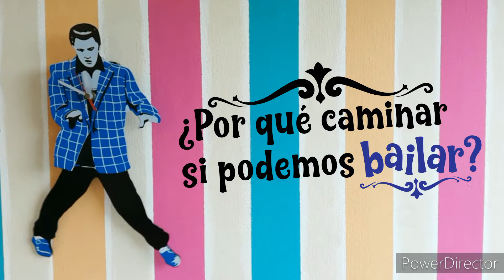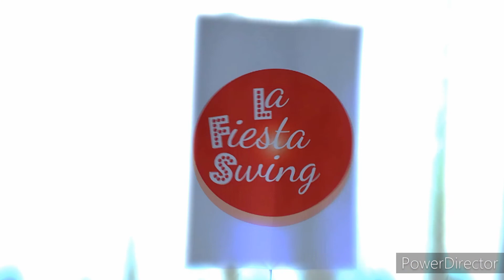¿Por qué caminar si podemos bailar? #301 VUELVE A GUAYAQUIL ~Francisco Paredes~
PQCSPB #301
Junto a Yolanda y Yulia disfrutaremos bailando la canción:
Vuelve a Guayaquil, del compositor ecuatoriano Francisco Paredes.

00:00 Inicio
00:19 Rutina completa
01:39 Explicación de la 1.ª FRASE (8 ochos) A
02:43 Explicación de la 2.ª FRASE (8 ochos) B
04:00 Explicación de la 3.ª FRASE (4 ochos) C
04:42 Explicación de la 4.ª FRASE (4 ochos) D
05:23 Practiquemos juntos la rutina completa con música

Si su corazón se alegra al hacernos una donación, estaremos profundamente agradecidas.

Если ваше сердце радуется делая нам дарение, мы будем очень благодарны.

Cortina musical: Cool School (Paul Mottram)
Realizado en Quito, Abril 2022.
¡Disfrútenlo!